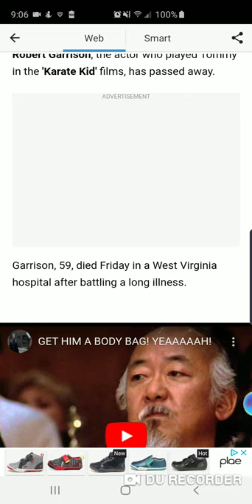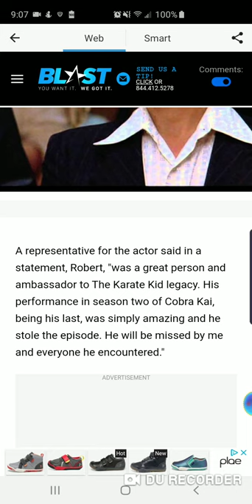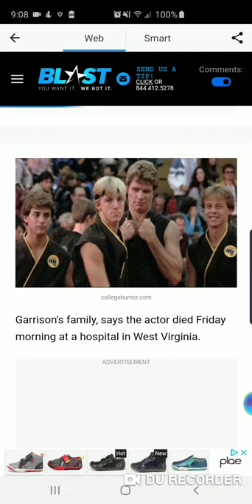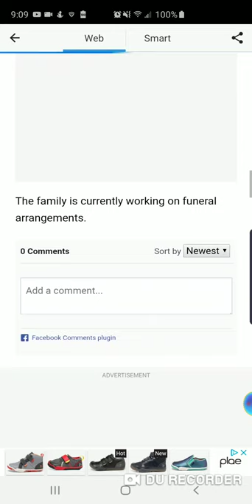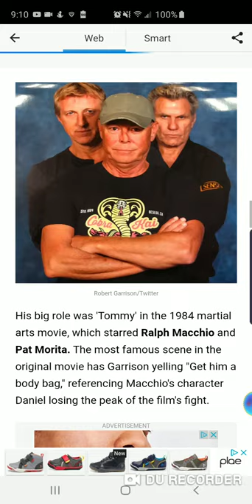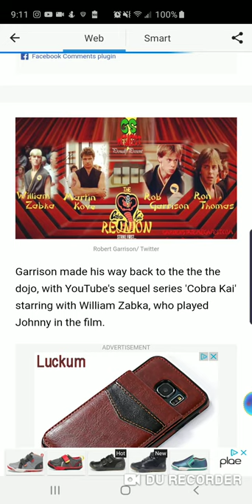'Karate Kid' star Robert Garrison dead at age 59, actor played 'Tommy' in iconic films 😔